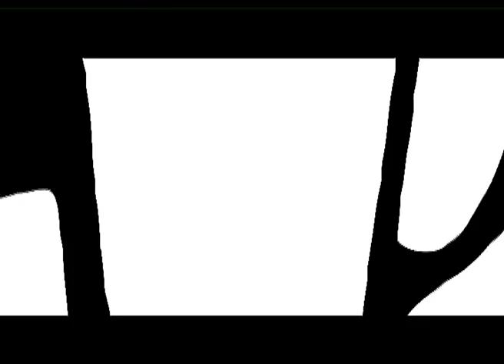CIELO E SABBIA clip 13 (Disponibile in DVD)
Giovanni Peroncini dopo aver frequentato il corso di complemento per ufficiali nel regio esercito viene mandato a Tarquinia alla scuola paracadutisti. Preso il brevetto viene inviato a Ostuni per addestrarsi in previsione dello sbarco su Malta che non ci sarà. Dopo due mesi parte per Tobruk. In Africa combatte ad El Alamein e dopo la ritirata viene preso prigioniero. Fugge da un campo di prigionia ma è nuovamente catturato. Torna in Italia a guerra finita nel 1945.